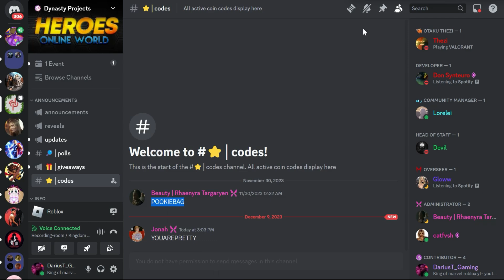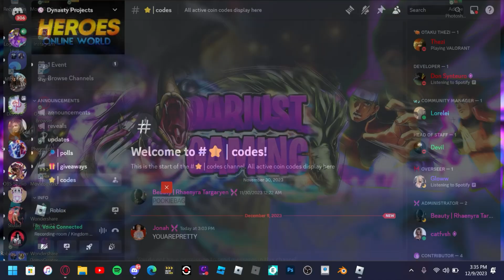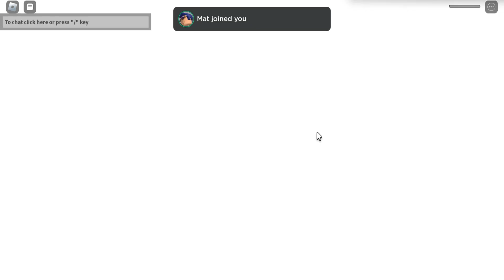HEROES:ONLINE WORLD-[NEW CODE] OG TEVAN TOXIC GAMEPLAY!!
INTRO,OUTRO, & BACKGROUND MUSIC made by my friend sync- “j3loo# 5541” on discord. Be sure to hit him up for some fire custom music in my discord server. His commissions are open and very affordable!